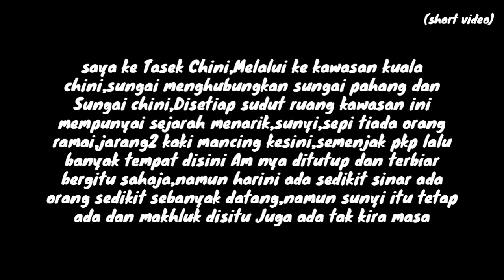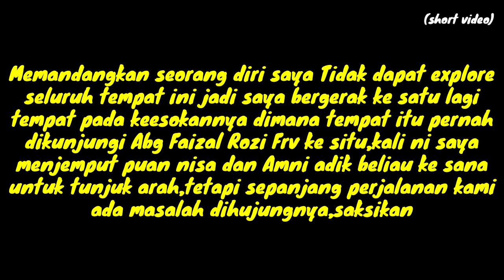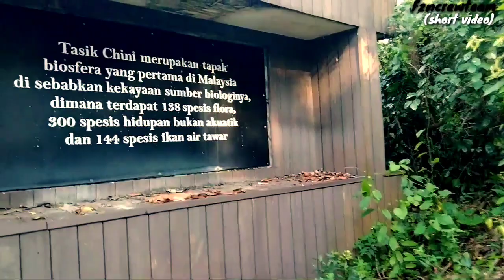Tasik chini || Explorasi solo dan Suportes || short video simple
Asalamualaikum semua smoga sihat hendaknya,Saya Fzn kembali dengan semangat baru tetapi niat itu bertukar 360 darjah berikutan beberapa faktor,ad sy bg tahu dalam video,jom tonton

Special Tans
🙏Nurul Khairunnisa
🙏Nurul Amni

special Tans
~tasek chini place

*tools
🐎boya mm1
🐎vivo 128
🐎tripod no smooth